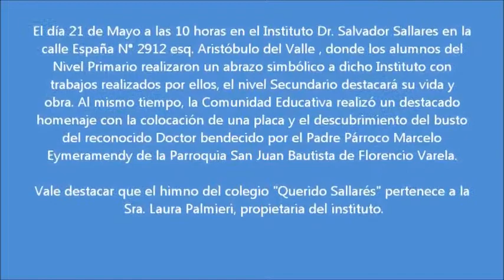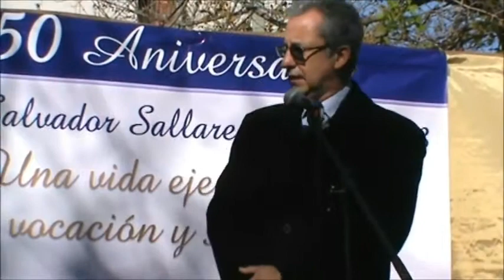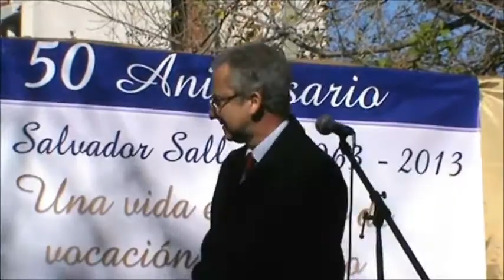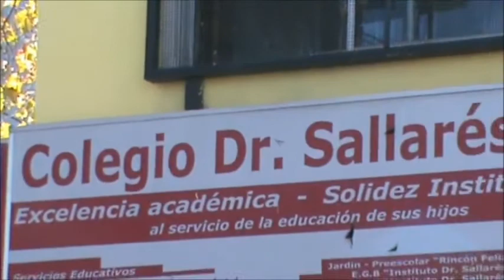Vídeo Colegio Dr. Sallarés. Homenaje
El día 21 de Mayo a las 10 horas en el Instituto Dr. Salvador Sallares en la calle España N° 2912 esq. Aristóbulo del Valle,  los alumnos del Nivel Primario realizaron un abrazo simbólico a dicho Instituto con trabajos realizados por ellos, el nivel Secundario destacó su vida y obra. Al mismo tiempo, la Comunidad Educativa realizó un destacado homenaje con la colocación de una placa y el descubrimiento del busto del reconocido Doctor bendecido por el Padre Párroco Marcelo Eymeramendy de la Parroquia San Juan Bautista de Florencio Varela.